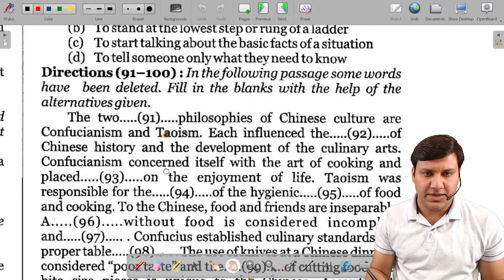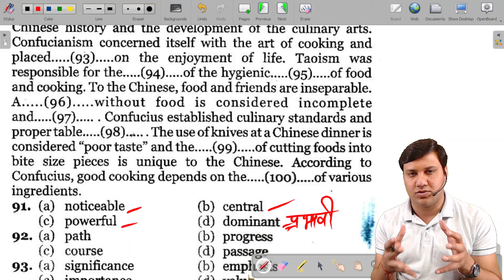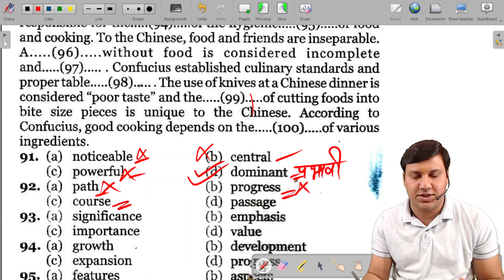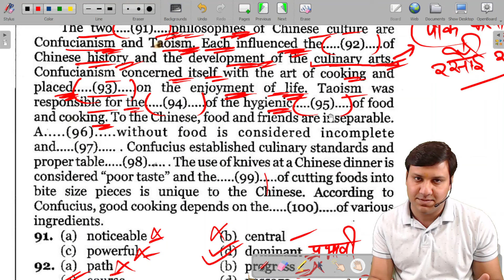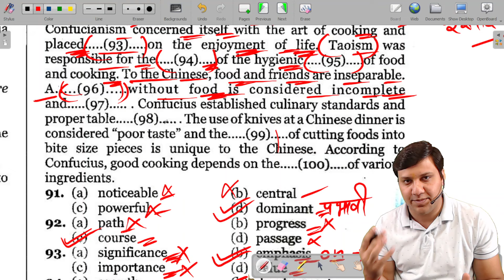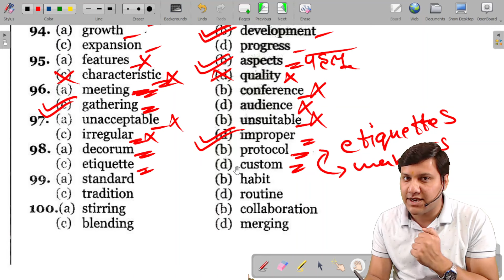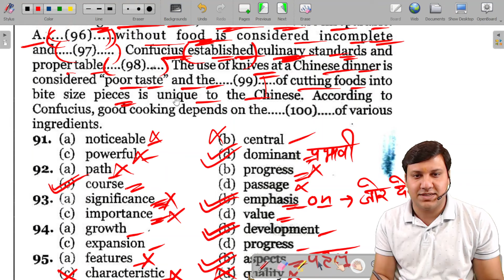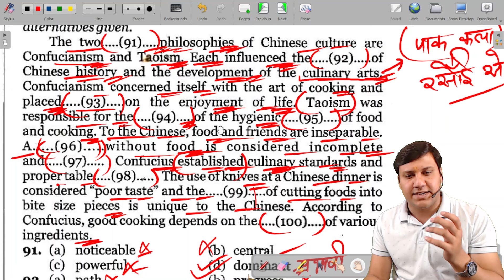SSC STENO 2024 I CLOZE TEST 45 I BEST TIPS AND TRICKS I 2024 I DAILY ROUTINE I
how to attempt cloze test in ssc steno exam
best tips to slove cloze test
cloze test kaise solve kare
how to get full marks in cloze test
cloze test m full marks kaise gain kare